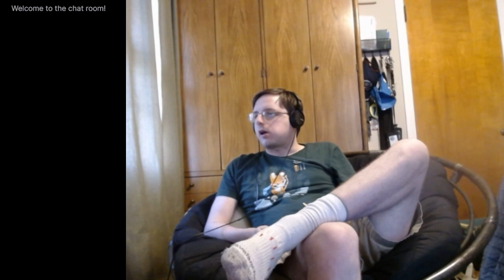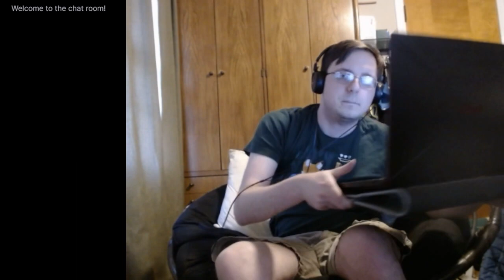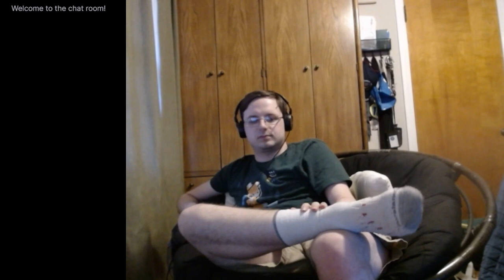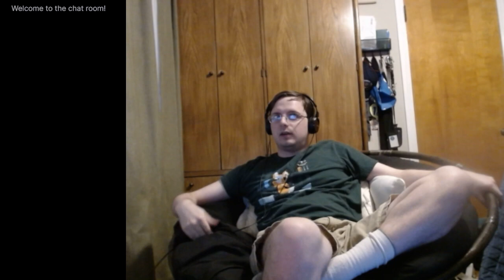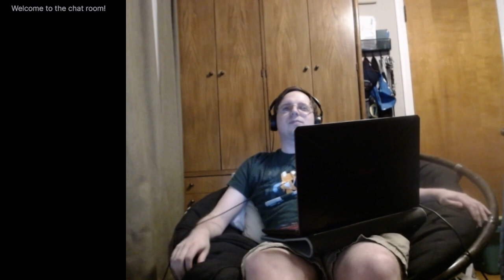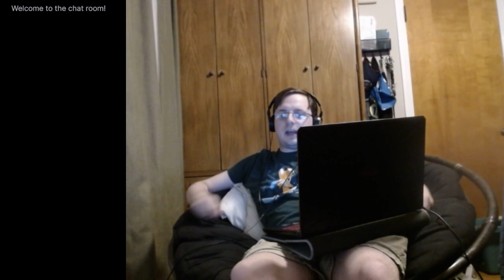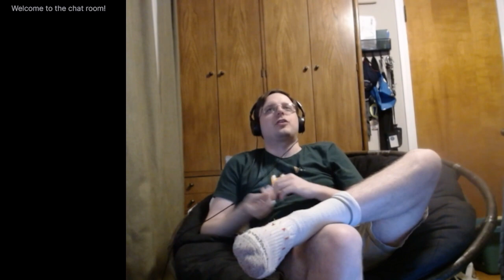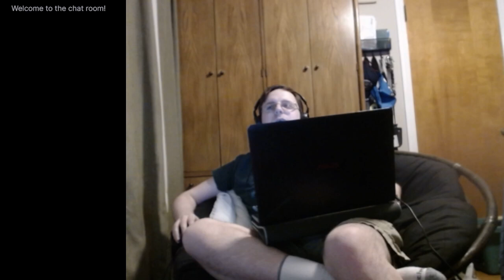Trails of Creation - S2E11 - The Great Forest of Kukupo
Yep, this is what happens when the DM is unprepared.